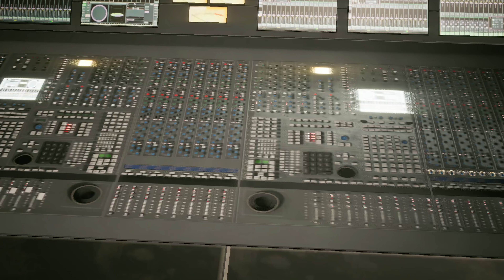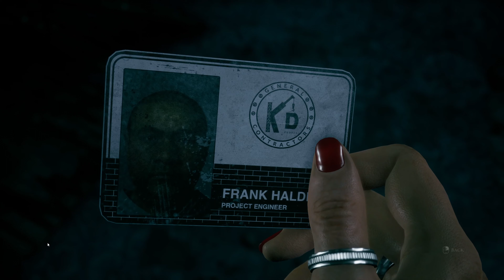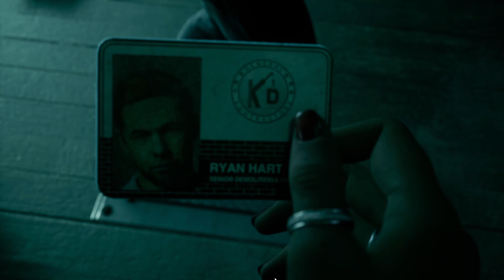PlayThrough The Dark Pictures The Devil in Me #7 - Spa (No Commentary)